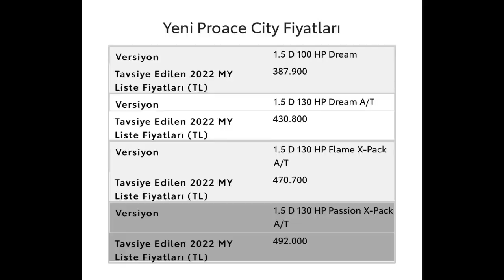Nisan 2022 Toyota Sıfır Faiz Kampanyası! Bu Fiyatlar Kaçmaz mı?